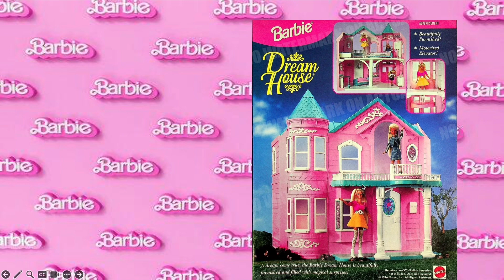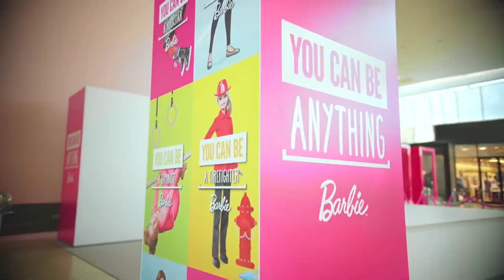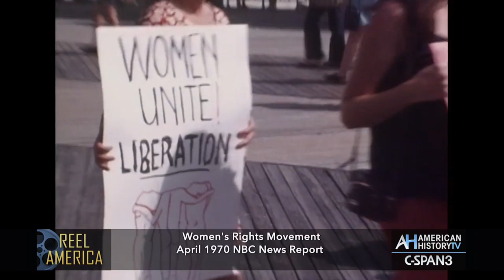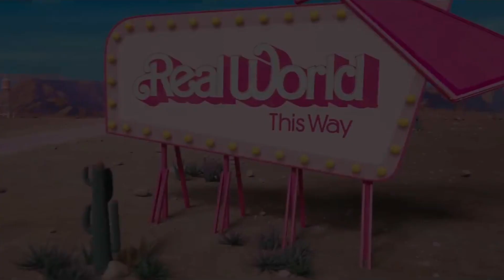From Dollhouse to Dreamhouse: The Barbie Evolution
Welcome to Feynman Education's YouTube channel! Join us on a captivating journey through time as we explore the remarkable evolution of the iconic Barbie Dreamhouse. In this video, we peel back the layers of nostalgia and innovation, tracing the evolution of Barbie's beloved abode across the decades.

From its humble beginnings to its modern-day marvel, we'll take you on a visual tour of the Dreamhouse's enchanting transformations. Witness the charming details that have made each version unique, from vintage elegance to contemporary chic.

Whether you're a lifelong Barbie enthusiast, a collector, or simply curious about the evolution of beloved toys, this video promises a delightful walk down memory lane. We'll unveil the shifts in design, features, and even cultural influences that have shaped Barbie's Dreamhouse over the years.

Join us as we celebrate the legacy of an iconic playset that has captured hearts and imaginations for generations.

Let's dive into the world of Barbie's Dreamhouse and discover the magic of its evolution together!